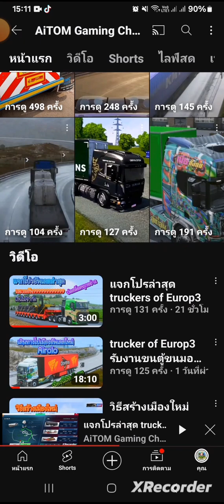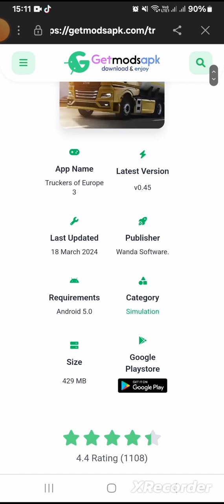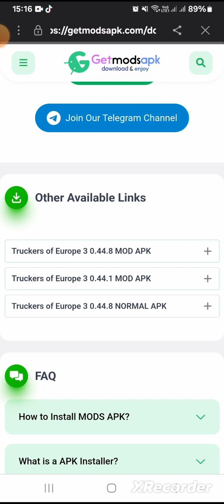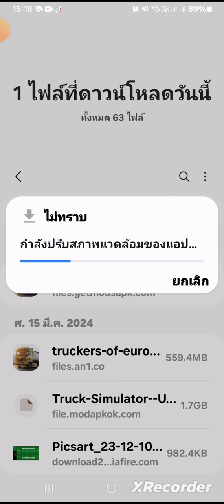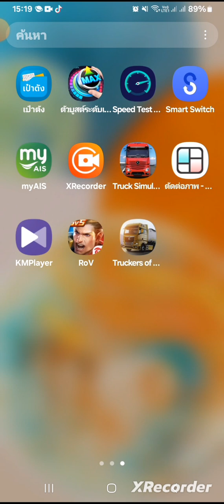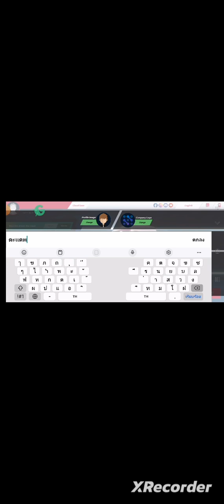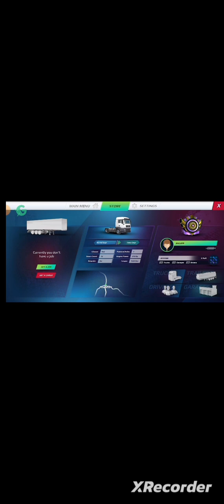สอนโหลดและวิธีติดตั้ง truckers of Europ 3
สอนดาวโหลดและบอกวิธีติดตั้งแบบสมบูรณ์ ฟังจบเล่นได้10000]%%%%